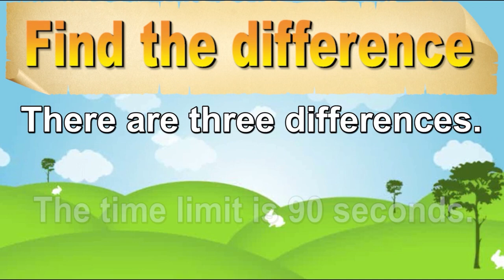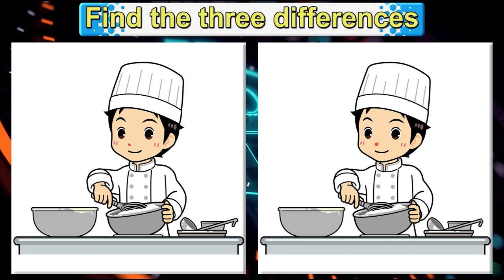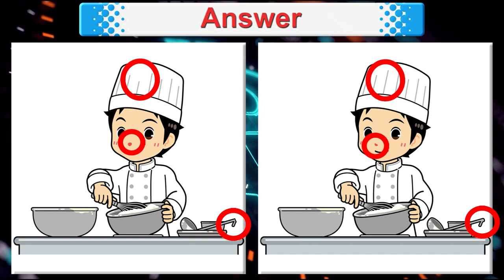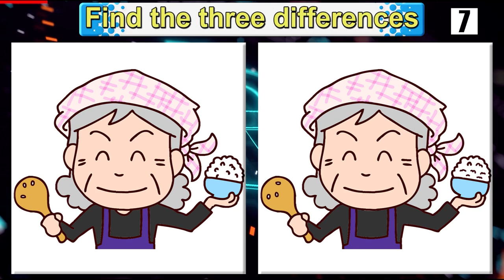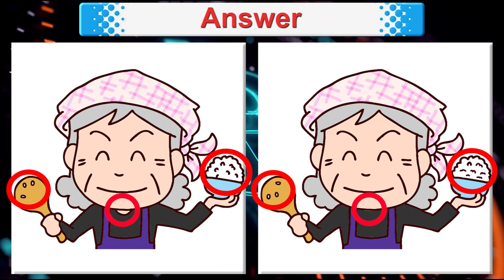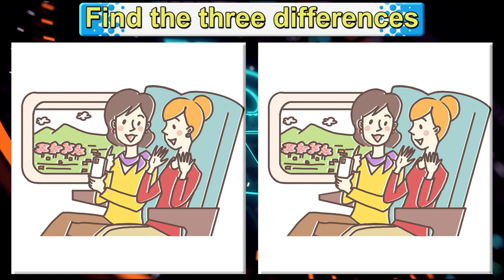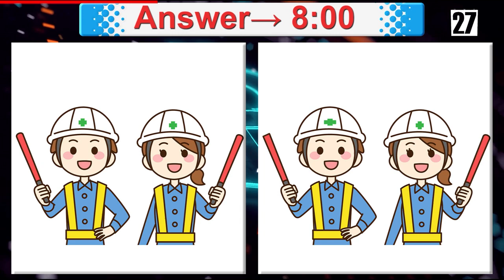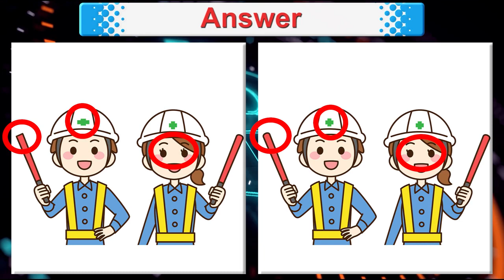Find The Difference No.3358